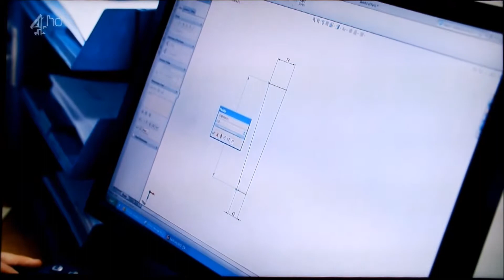Impulse Delorean Parts Movie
Impulse made bespoke metal laser parts to restore a Delorean car featured on 'The Love Of Cars' on Channel 4